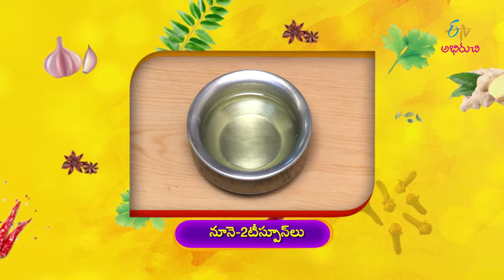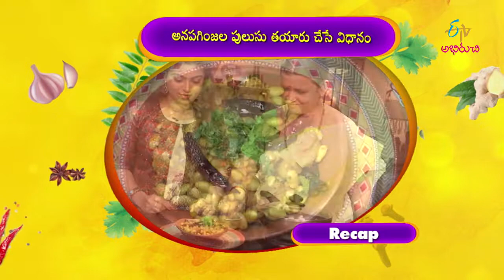Aanapa Ginajala Pulusu | Indian Kitchen | 11th March 2019 | Full Episode | ETV Abhiruchi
(Kakinda Cuisine)